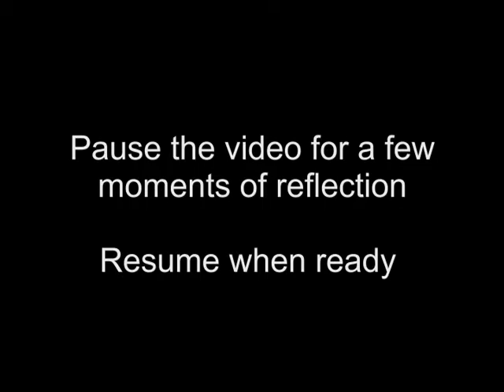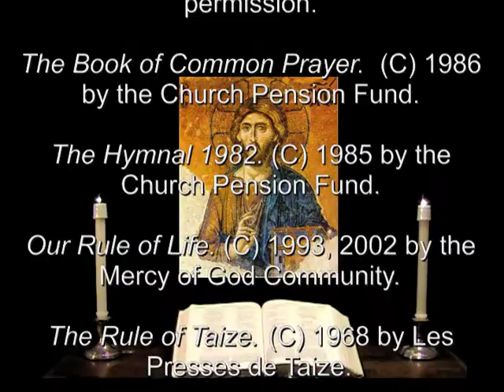9 Dec 2013 Monday Morning Prayer